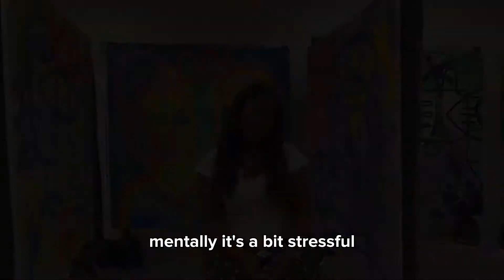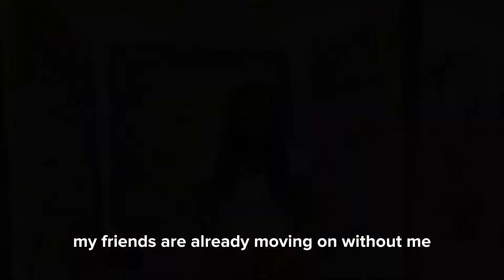Living the soft life you want| I asked people that want to live softer.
Hello lovelies,

Living soft life is a common topic / phrase in 2022. Everybody is tired of "working hard" and simply looking for ways to enjoy their life and make things easier. For your viewing pleasure, I had a chat with a few colleagues of mine at Softcom to discuss and help them reflect on what soft life means to them? What activities/habits they practice that makes their life feel softer and how they intend to make things better for themselves. Hope you enjoy!

 RESOURCES
Want to create content for your brand but don’t know where to start ?

FREE GUIDE FOR PRACTICING SELF AWARENESS: How you became you: connecting the dots between life events that shaped you

Background music not owned by me.
Musician: @iksonmusic

Musician: LiQWYD